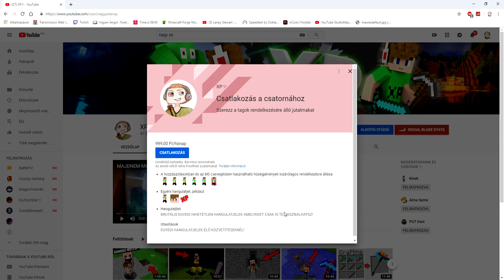SOHA NE KERESS TITKOS BÖRTÖNT A MINECRAFT-BAN! 😱